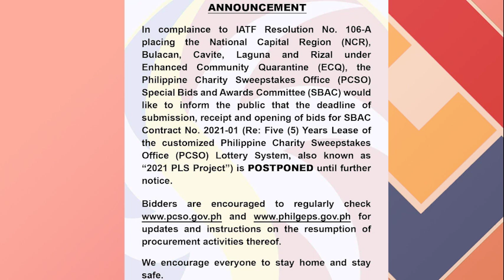Lotto Result Today 5PM March 29 2021 SWERTRES Result Today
This video shows the 5PM Lotto Result Today March 29 2021, draw for this afternoon are 3D lotto or swertres & 2D lotto or ez2.
PCSO Results Today dated March 29, 2021 at 5pm winning numbers are:
5PM Swertres Result Today and 5PM ez2 result today are just 2 of many lotto games of PCSO lotto.
PCSO Live Draw are held daily 2pm 5pm and 9pm at PTV Network & PCSO Official Social Media.

About:
Lotto PH Channel published daily result of PCSO Lotto Games, Ultra Lotto 6/58 ,
Grand Lotto 6/55, Super Lotto 6/49, Mega Lotto 6/45, Lotto 6/42, 6D Lotto, 4D Lotto, 3D Lotto (Suertres), 2D Lotto (EZ2),
and Small Town Lottery (STL Pares, STL Swertres, STL Swer2 and Swer4).

swertres result
swertres hearing
swertres result today 5pm live
3d result today
3d lotto result today 5pm
3d result 5pm today
3d lotto hearing today
3d result 5pm
3d lotto result today
3d lotto result today 5pm draw
2d lotto result today
2d result today 5pm
2d lotto result today 5pm
2d lotto result today live
2d lotto 5pm
pcso live
pcso lotto
pcso result
pcso lotto result today live
pcso results today 5pm
ptv lotto draw
ptv live
lotto result today pcso
lotto results
lotto live
lotto draw tonight
lotto result today 5pm
5pm lotto result today
5pm result today
5pm lotto result today live
6d lotto result today 9pm
6d lotto result
6d lotto result today
6/45 result today 9pm
6/45 lotto result today
6/45 result today
6/45 result yesterday 9pm draw
6/49 result today 9pm
6/49 lotto result today
6/49 result today
6/49 result yesterday 9pm draw
6/55 result today
6/55 lotto result today
6/55 result today 9pm
6/55 result yesterday 9pm draw
lotto result March 29 2021

0:00 - 0:07 - Greetings
0:08 - 0:15 - Intro
0:16 - 1:06 - 2pm 2D and 3D results today March 29 2021
1:07 - 1:12 - Outro